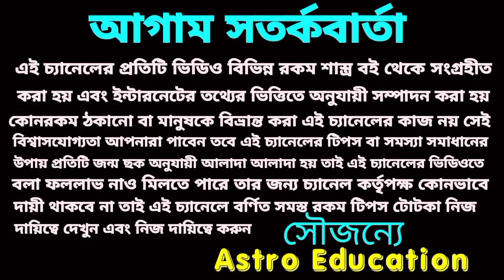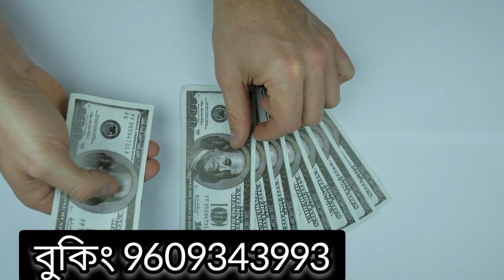12 May 2022 এই পাঁচটি রাশির মহা প্রাপ্তি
12 May 2022 এই পাঁচটি রাশির মহা প্রাপ্তি